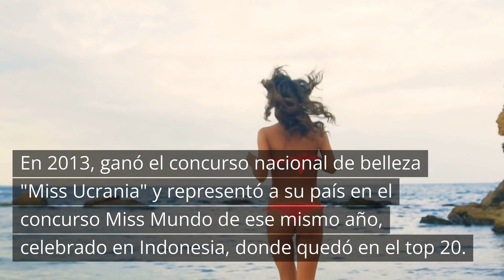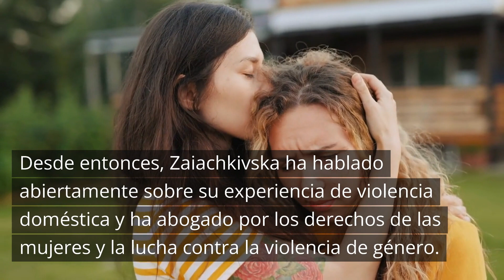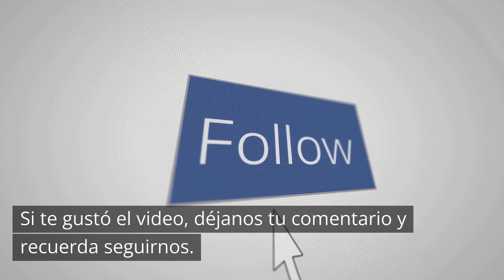Reina de belleza desapareció y su esposo la encontró con otro 6 meses después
Anna Zaiachkivska salió de su casa en julio de 2016 y nunca más volvió.

El empresario italiano Gianluca Cervara, con quien Anna había contraído matrimonio en 2015, no tardó en iniciar labores de búsqueda: denunció la desaparición, fue a hablar con sus amigas y hasta viajó a Ucrania, el país natal de su pareja, según el medio italiano ‘La Repubblica’.

El Instagram la delató.

La desaparición de Anna Zaiachkivska se extendió por unos días, hasta que navegando por Instagram Cervara se encontró con un perfil de Anna en el que se le veía no solo viva, sino disfrutando de la ciudad de Nueva York, en Estados Unidos. Al parecer, tenía pareja y un trabajo estable como modelo.